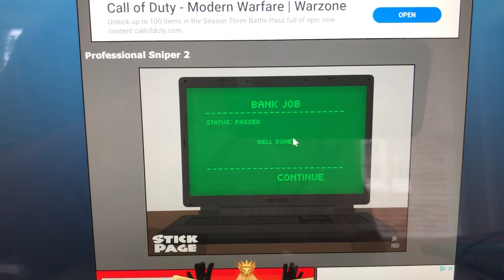Professional Sniper 2: Bank Job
This is a gameplay video showcasing the mission Bank Job from Professional Sniper 2 on StickPage.com.